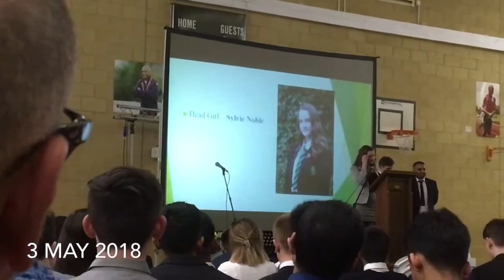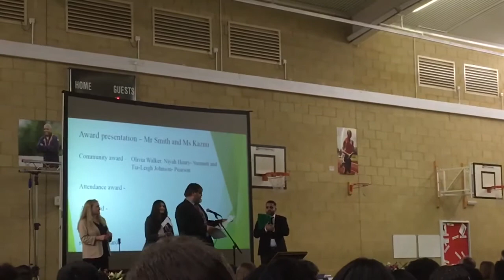Leytonstone School Presentation Day